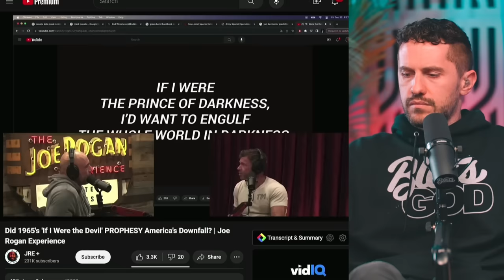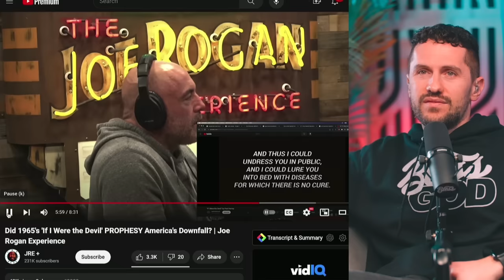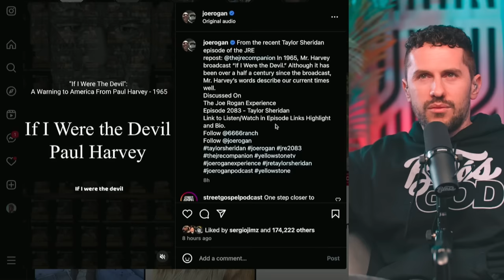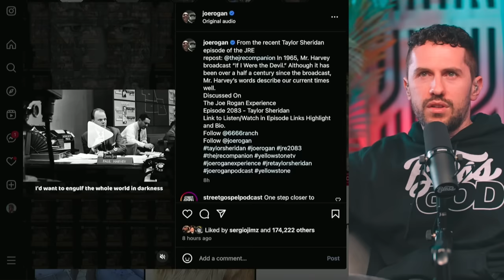The Prophesy That SHOOK Joe Rogan